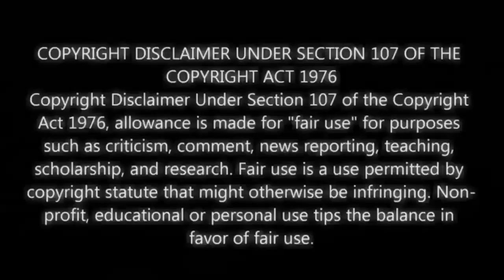DUTERTE WALANG AWARD